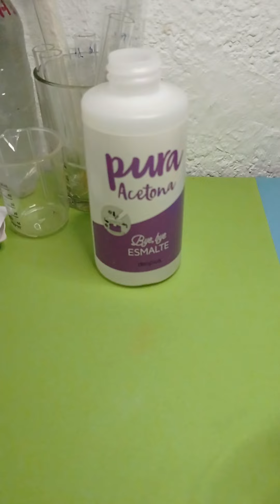Reacciones de Na2S2O5 con agua, acetona y ácido clorhídrico.